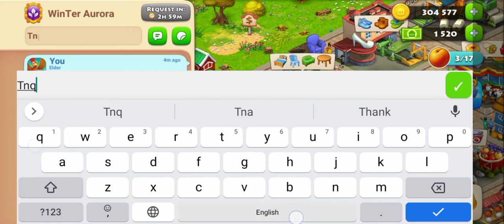TOWNSHIP | MINI GAME PUZZLES#4 | BARN UPGRADE.❗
Hello friends,
This time I'll show you, how to solve the mini game puzzles- which appears in the Helipad orders!
I also showcased the Barn upgrade in this video ❗👍 (635-660)
My Town code: PW2YJZ